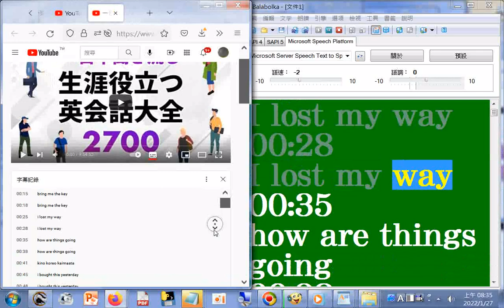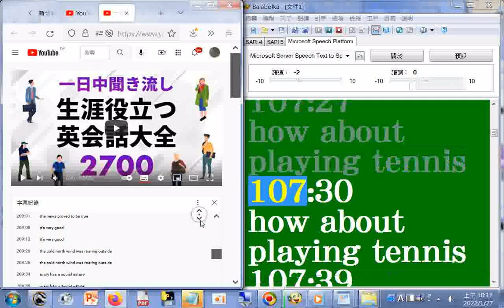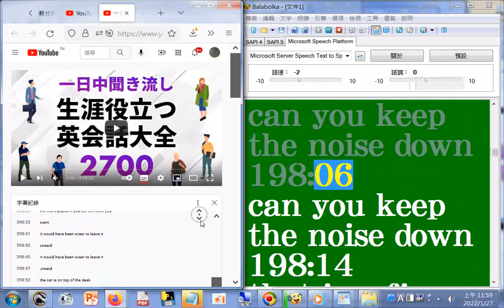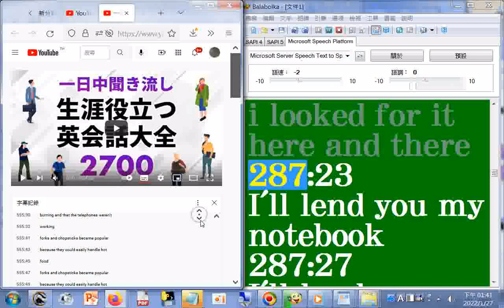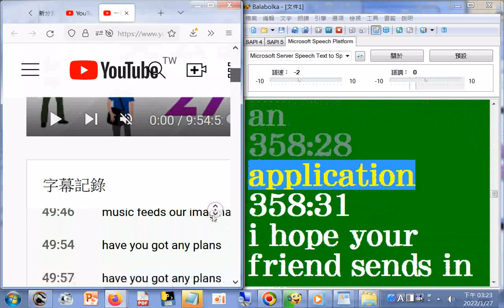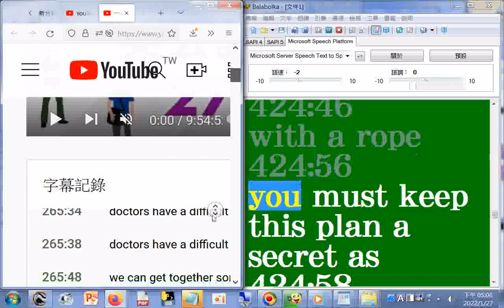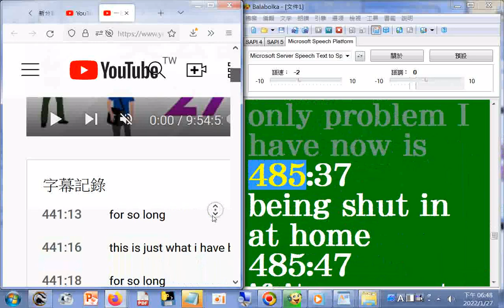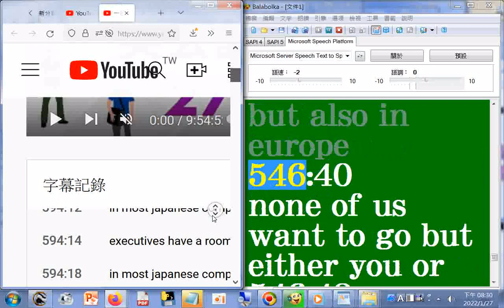分享 英語會話有聲書(全)a--朗讀英文字幕--一日聞き流し！一生役立つ英会話フレーズ大全2700（約10時間）_+網址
網址 筆者附錄: 現今道劫並降，揚道於世化劫殃，有求孔孟聖道三寶心法就不枉費今生來世間。世間財世間用--生不帶來，死不帶去，或是給以後不相識的人用，但是得三寶心法卻能帶著走，在世能逢凶化吉、躲劫避難、改變命運，壽終能超生了死，離苦得樂，智者切莫入寶山而空手回。